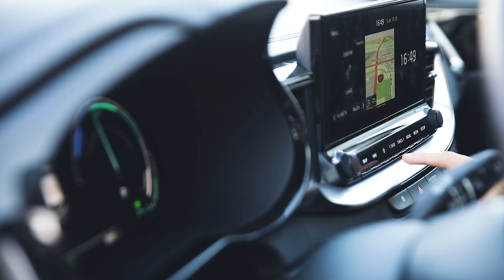Caetano Car Market ha comenzado - Caetano Movil - KIA